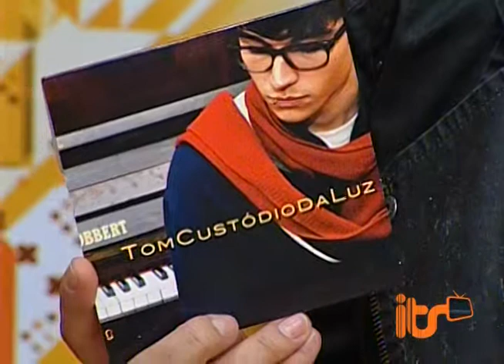Tom Custódio da Luz - "Cotidiana" no estúdio da its TV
Exclusivo para o its TV!